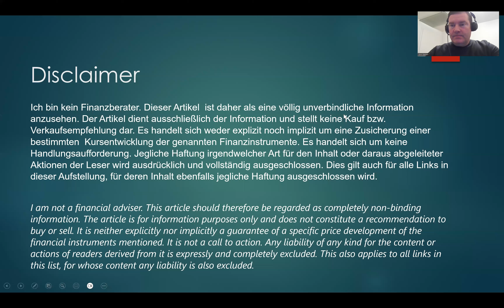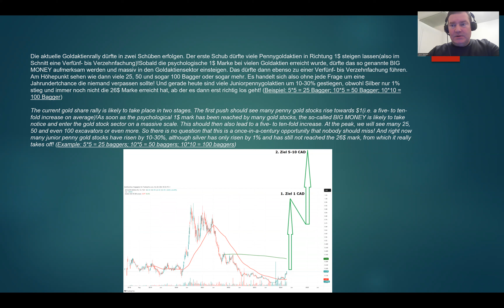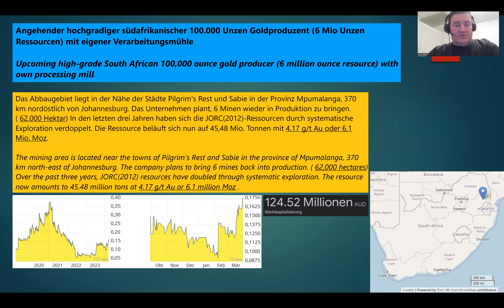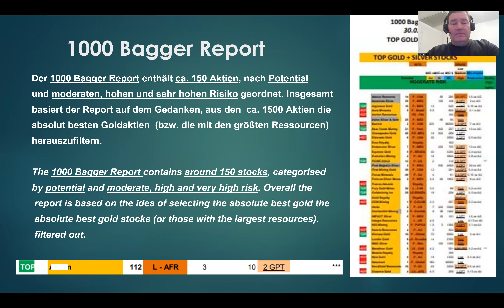Silberaktien | Goldaktien - Goldaktien - die Chance des Jahrhunderts nimmt Fahrt auf!